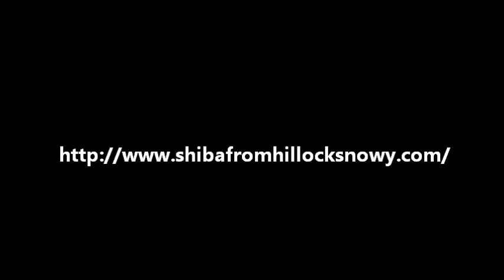les chiots shiba Ôkami & Ikkyu 6 jours